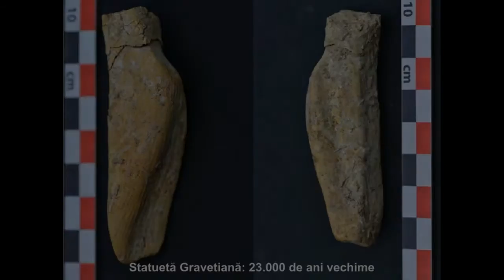ぶるるプロジェクト・Targoviste, Romania [ ルーマニア]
THANKS TO:

Trei Parale Band @ treiparale.ro

Gravettian Statue and ochre bowls photos: adevaruldespredaci.ro

Cucuteni cow, Potlogi Palace, Medieval bowl, Dacian and Roman flag room photo

George Enescu - Rapsodia